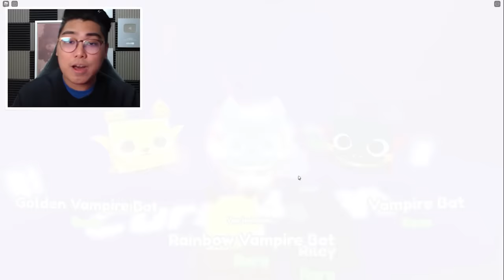Pet Simulator X #15 - ROBLOX - 40 BILLION CANDIES NA NAGASTOS KO